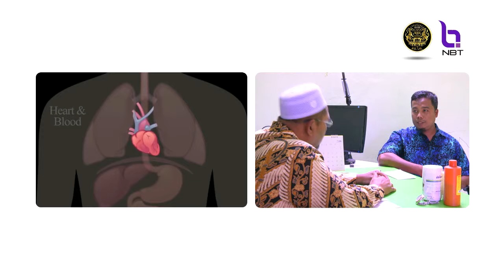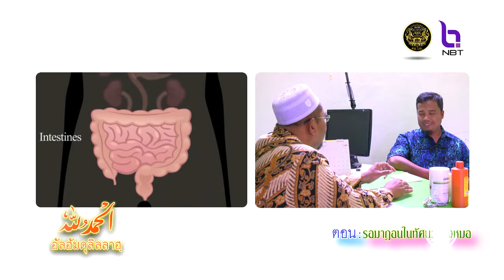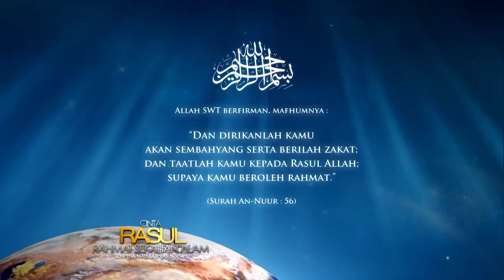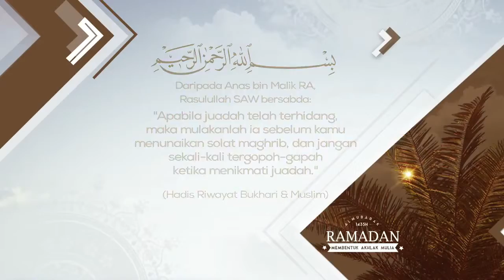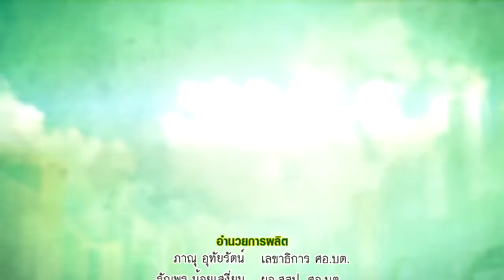รายการ Al- Hamdulillah ตอน รอมาฎอนในมุมมองของหมอ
ผู้ดำเนินรายการ : มุฮัมหมัดรอยาลี บีดิง
ผู้ร่วมรายการ : นายแพทย์มุฮัมหมัดดาโดะ เจะเลาะ
รายการ Al-Hamdulillah (อัล-ฮัมดูลิละฮฺ)
ออกอากาศ ทุกวันอังคาร เวลา 10.30 – 11.00น.